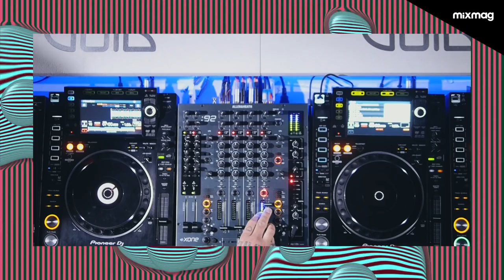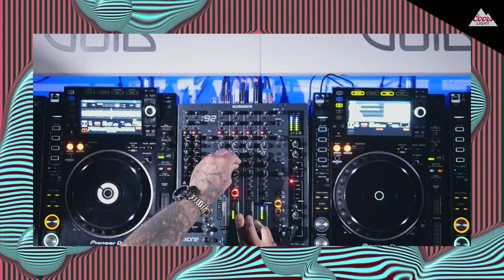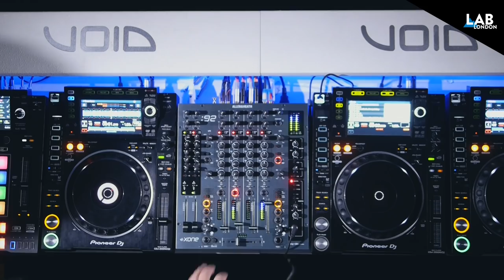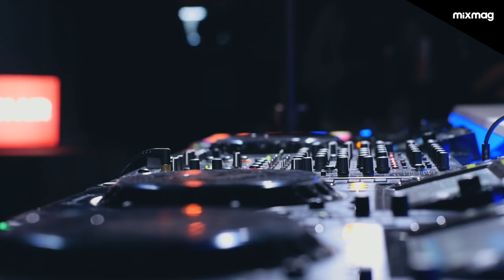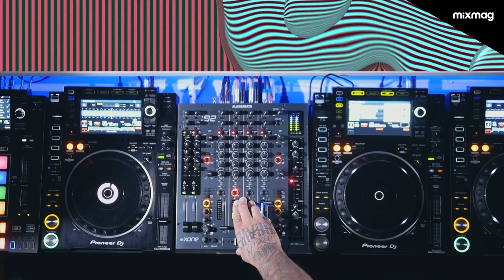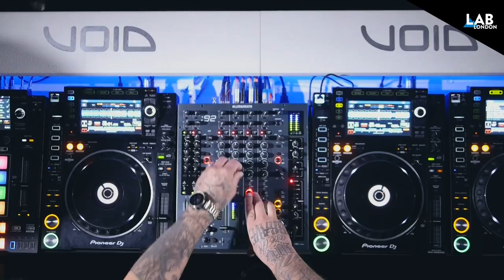ALAN FITZPATRICK in The Lab LDN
Coors Light and Mixmag present Alan Fitzpatrick in The Lab LDN.

The return of We Are The Brave founder!

Alan's been on a roll this year, one which has seen the techno DJ regularly play at Paradise at DC-10 and ABODE at Amnesia in Ibiza. As well as cementing himself as an Ibiza favourite, he's spent 2019 by touring the United States, joining Sasha at London club fabric, and appearing at festivals such as elrow Town, Drumcode and BPM in Portugal.

As his label We Are The Brave heads towards its 50th release in 2020, Alan's also working on another label - Apex Faction - with a view towards leftfield sounds. UK duo Model Man launched the label earlier this summer, with Theo Kottis putting in a remix, and a second release is due before 2019's out.

If you're hoping for some new music from the man himself, don't worry. He's got an EP on Rekids in the works and a collaboration with Jamie Jones on the way. That'll do nicely.

Alan's taking We Are The Brave on the road from now until December, passing through SWG3 in Glasgow on September 27, Watergate, Berlin on November 1 and Motion, Bristol on December 7.

For 2019, The Lab LDN will also shine a light on talented visual artists. This week's come from Vassilis Skandalis, Mixmag's Senior Designer and current MA Graphic Communication Design student at Central Saint Martins.